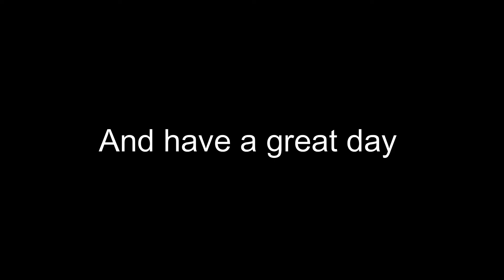The new EM2